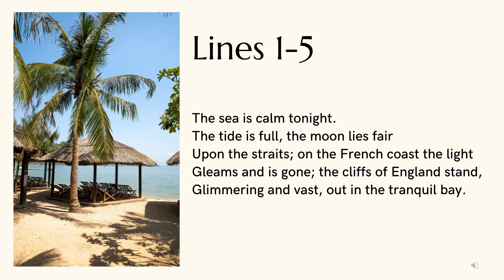Part - I (Lines 1-5 ) explanation of the poem 'Dover Beach' by Matthew Arnold (BA English CCS Univ)